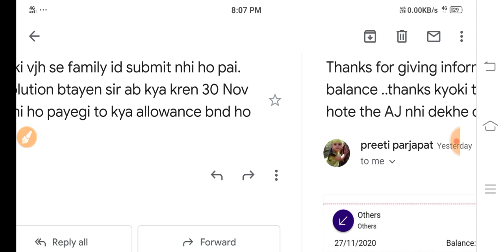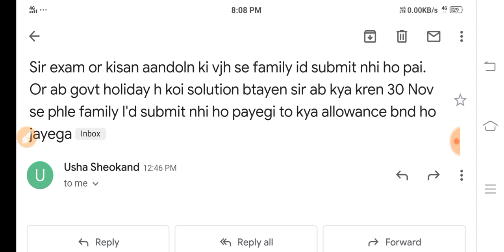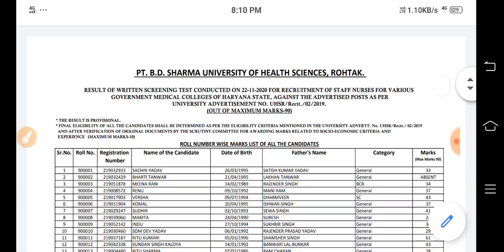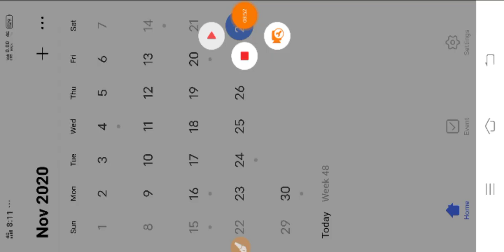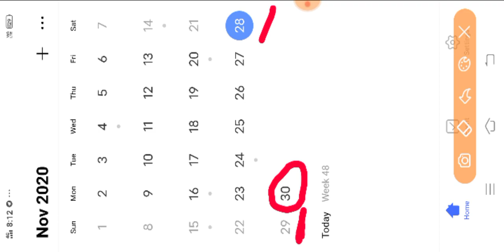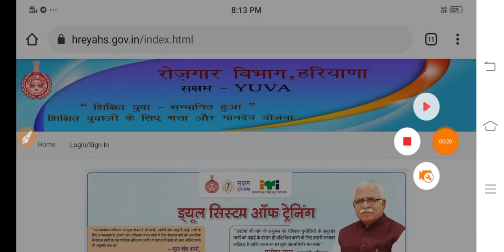Saksham Yojana Mix Masala || सक्षम योजना 2020